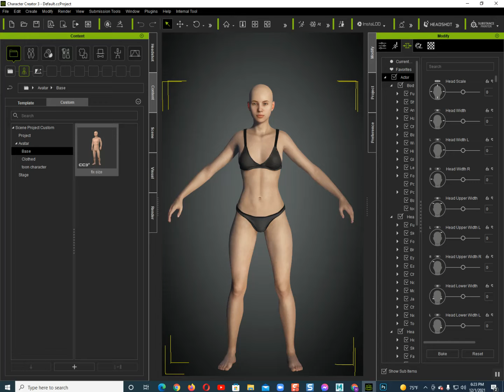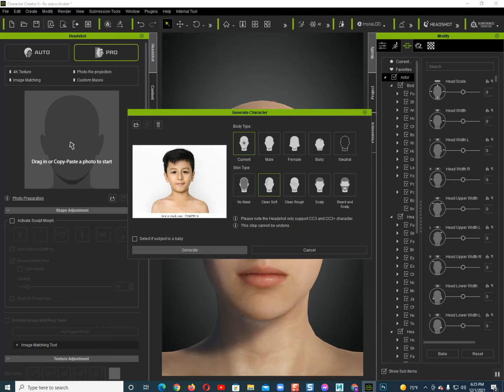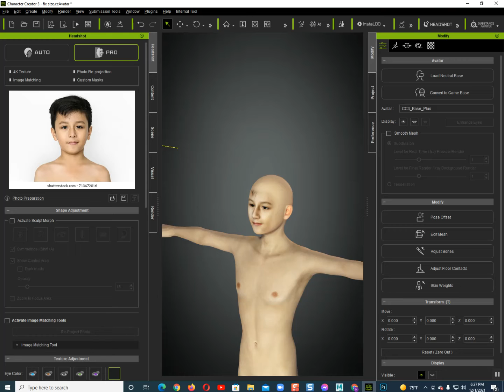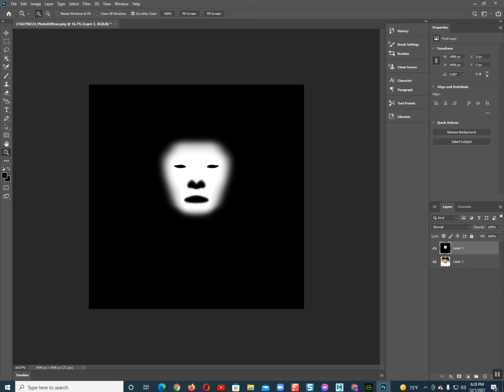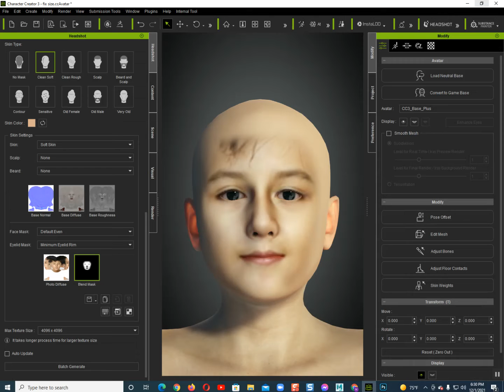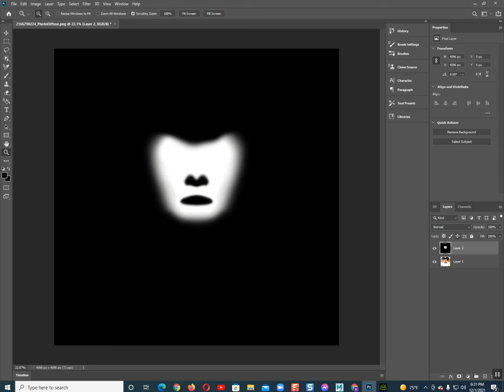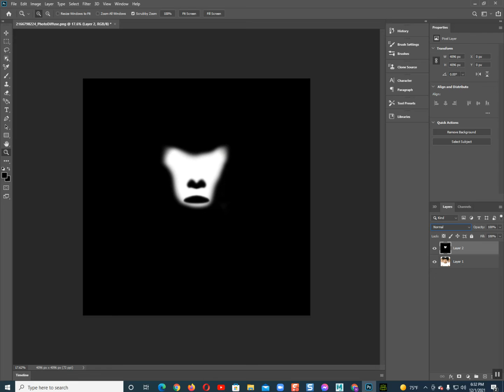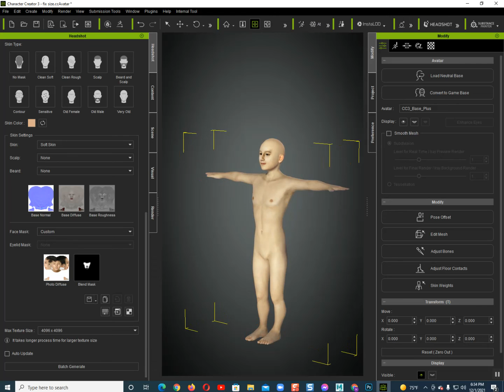सिप सिकौ गुलाम हैन मालिक बनौ How to fix the Headshot Generated Character in Character Creater